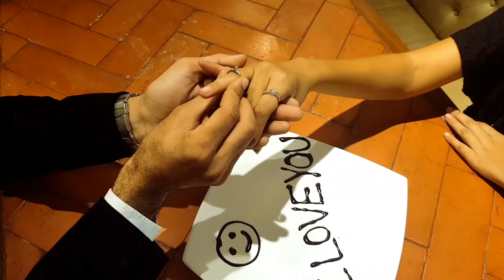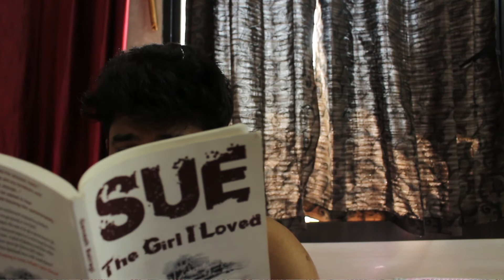The Girl I Loved - short love story | Best Short film with out Dialog | Time please.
Ride off the lockdown video?  here is the best short film  " The Girl I Loved.

CAST
⮞Mignesh Rana
⮞Sanat Trivedi
⮞Tanvi Thakore

DIRECTION
Farzan Karanjia

Co Direction
Pinank Trivedi

Editing, VFX  & Music : Dr.Vidur Gotawala
Special Thanks to : Jaimish Bhootwala

Venue Partner :Coffee Culture

The contents are used under Fair Usage Policy.